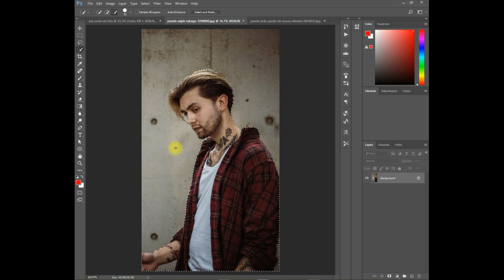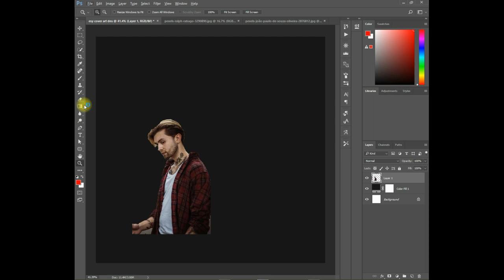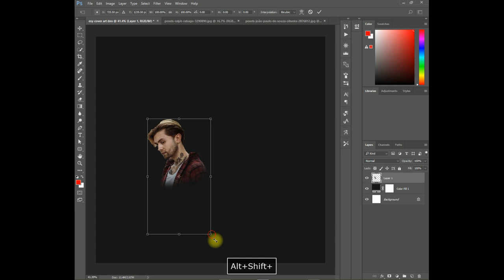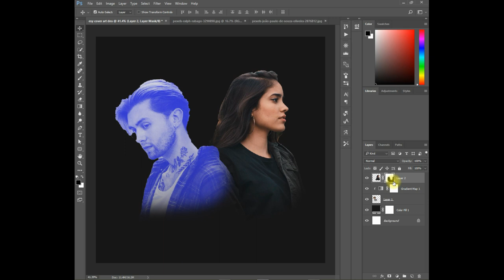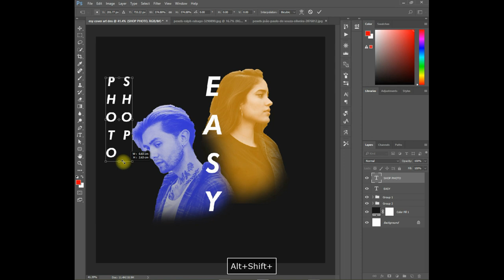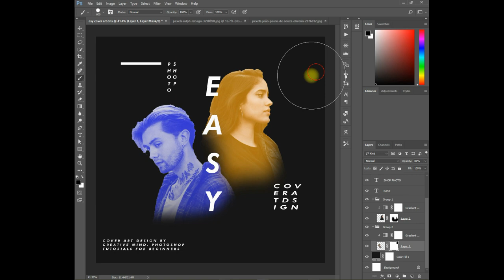Unleash Your Creativity: Master Overlay Portrait Cover Art in Minutes! 🎨✨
Dive into the world of creative design with our step-by-step tutorial on crafting stunning Overlay Portrait Cover Art! 🎨✨ Whether you're a beginner or a seasoned artist, this guide will elevate your skills and spark your imagination.

IMAGE 2: Photo by João Paulo de Souza Oliveira from Pexels

👉 In this video, we'll walk you through the entire process of creating eye-catching overlay portrait cover art that will make your profile stand out. From choosing the right elements to adding personal touches, you'll learn the secrets to a captivating design.

🎥 Topics covered in this tutorial:

Selecting the perfect portrait for overlay
Mastering overlay techniques for a dynamic look
Incorporating creative elements and effects
Tips for a polished and professional finish

✨ Elevate your creative game and boost your online presence with this must-watch tutorial!

👍 If you found this tutorial helpful, share it with your creative friends and spread the inspiration! Happy designing! 🚀✨